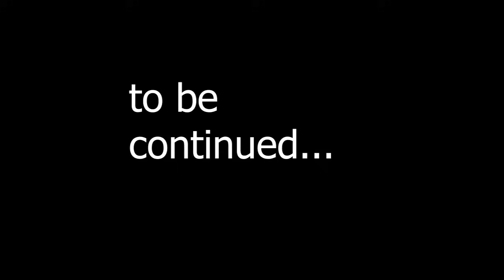Mubtala E Sehar ||Purasrar Kahani || Ep:19